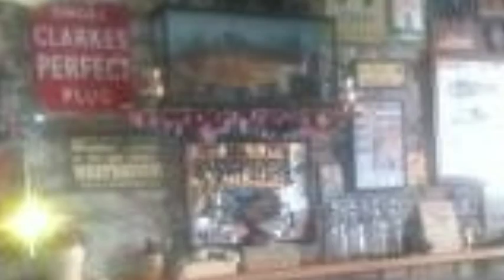RUNNING HOME (To Ballinrobe) 2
Written by Johnny Finn about the town he grew up in - Ballinrobe.
Performed by Ivan Murray (Vocals), Anna Falkenau (Fiddle), John Finn (Guitar & Banjo)